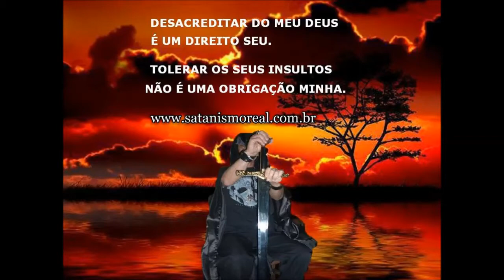HIPOCRISIA CRISTÃ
Website English SITE OFICIAL DO SATANISMO REAL

LIVROS:

A PRÁTICA DO SATANISMO REAL
SEGUNDA EDIÇÃO - REVISADA E ATUALIZADA

FORMATO DIGITAL E-BOOK:

LILITH NO SATANISMO REAL

PENSAMENTOS SATÂNICOS